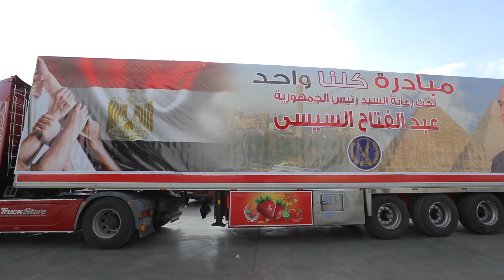الداخلية تطلق مبادرة لمأمورى الأقسام لتوزيع عبوات غذائية على المواطنين